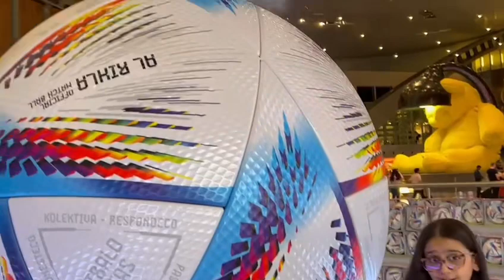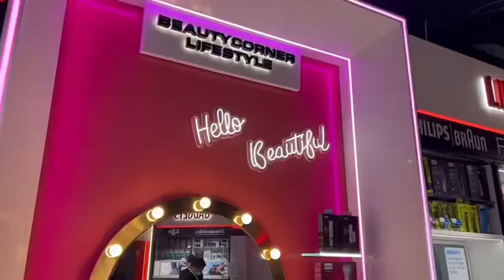Short Trip to Karachi Vlog#9